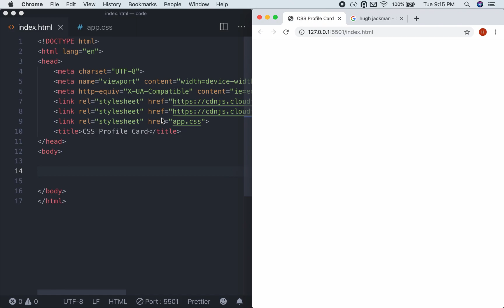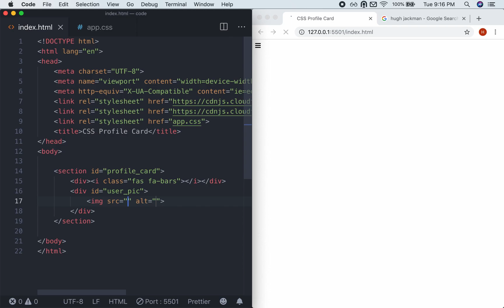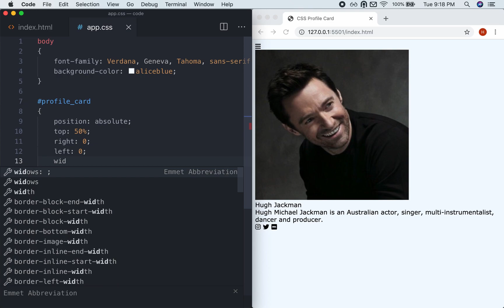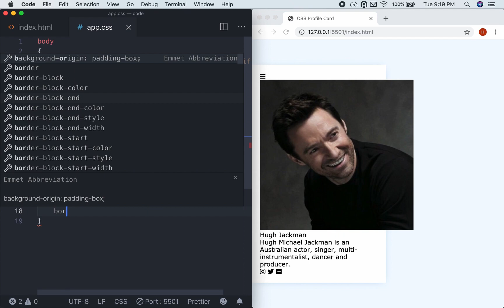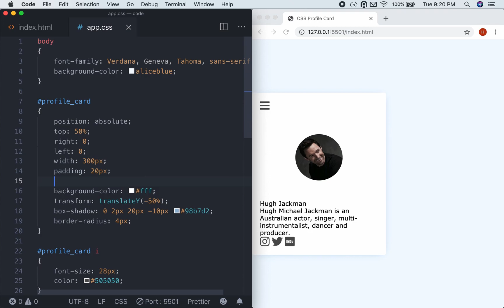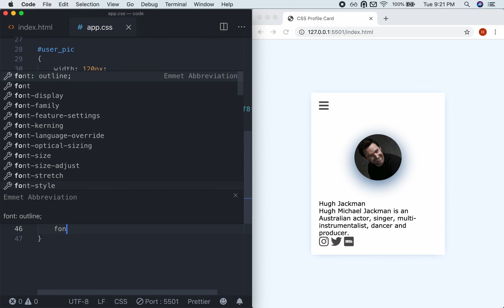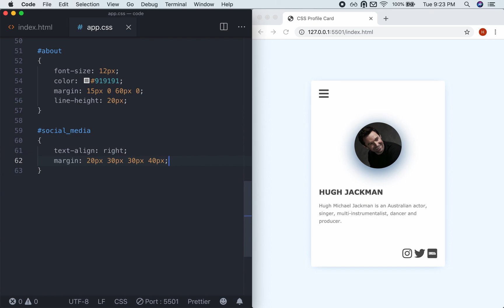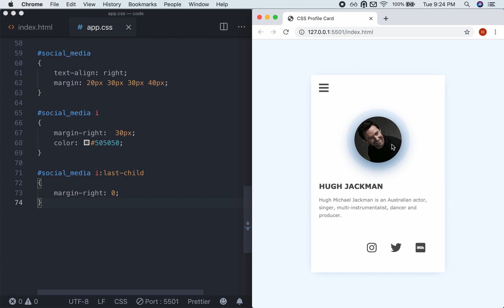Profile Card Design Using HTML & CSS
In this video tutorial, we will be creating a beautiful profile card using HTML and CSS.

3. How to create a website using HTML and CSS step by step tutorial | YouTube website redesign